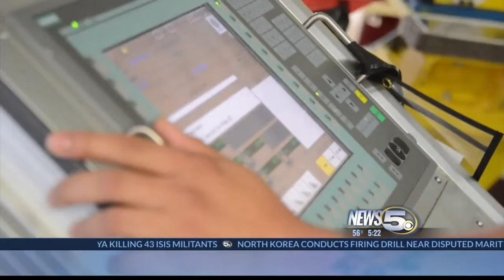Mayor Returns From Singapore Trip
WKRG News 5 This Morning Saturday